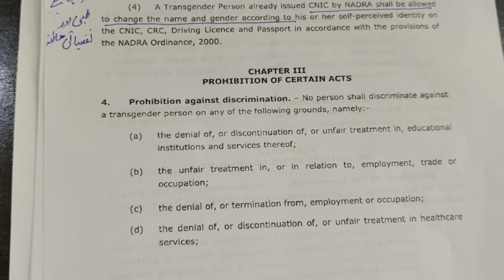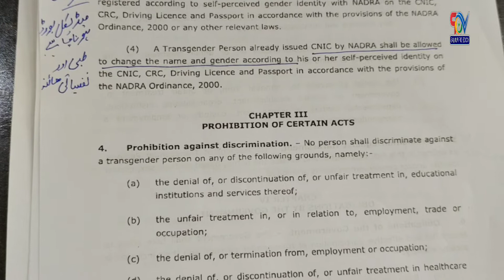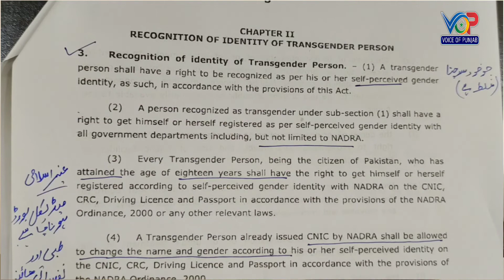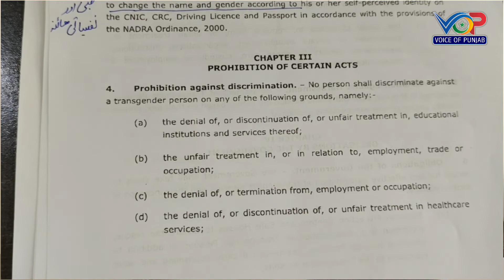Sahiwal Court Hafiz Nazar ul Masood | حالیہ متنازعہ بل کےخلاف حافظ نظرالمسعودبلوچ ایڈووکیٹ سےگفتگو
Sahiwal Court Hafiz Nazar ul Masood

 حالیہ متنازع بل کےخلاف حافظ نظرالمسعودبلوچ ایڈووکیٹ سےگفتگو